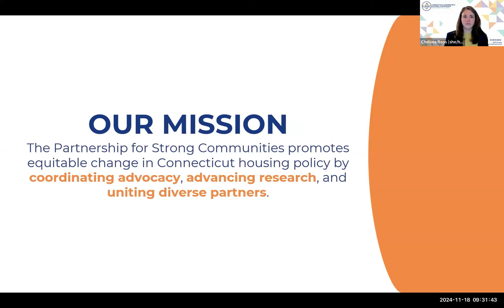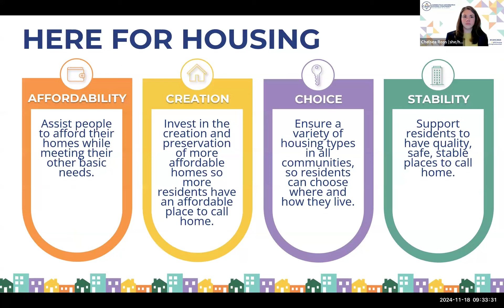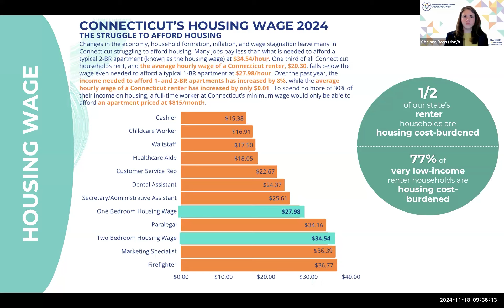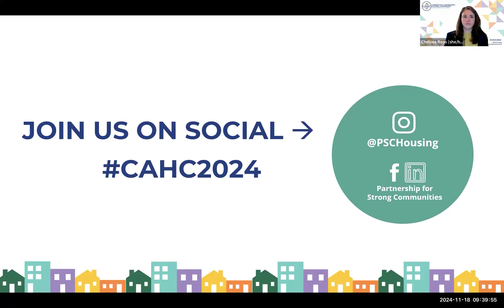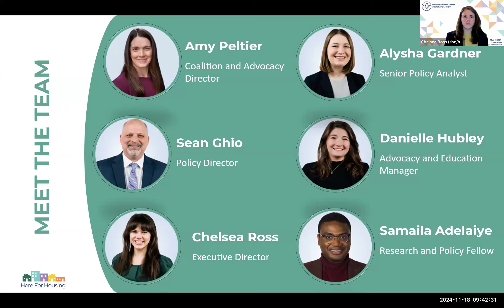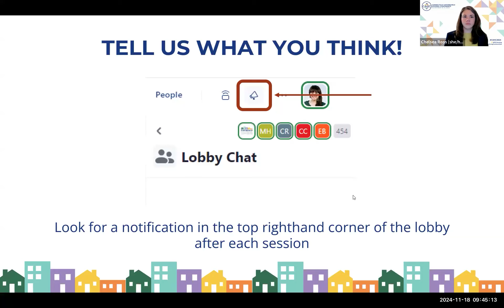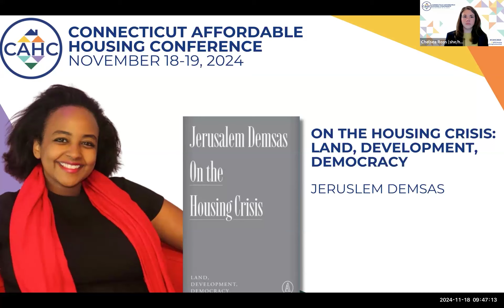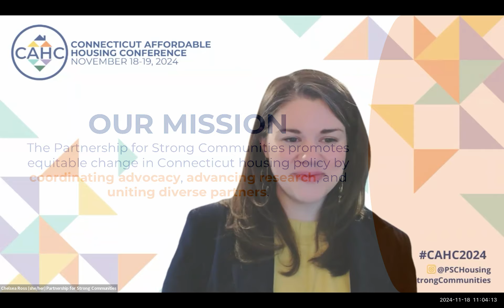2024 Connecticut Affordable Housing Conference Keynote: Jerusalem Demsas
Jerusalem Demsas, staff writer at The Atlantic, is an established voice on the housing crisis and local democracy. Her writing spans issues from infrastructure, labor economics, and federalism to race, gender, mobility, and the politics of exclusion. She is also the host of the Atlantic’s policy podcast Good on Paper. Demsas was recognized for her work in 2023 by the American Society of Magazine Editors (ASME) with the ASME Next Award for journalists under 30 and she was also a Visiting Fellow with the Center for Economy and Society at the SNF Agora Institute at Johns Hopkins University. Prior to writing at The Atlantic, Demsas was a policy journalist at Vox, where she also co-hosted the popular policy podcast The Weeds.